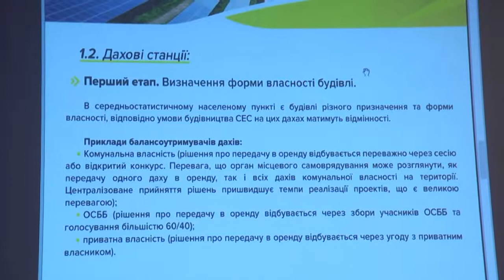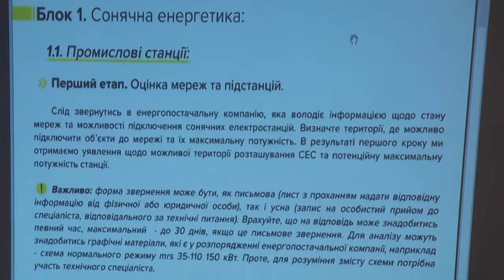Підсумки тижня - Енергія сонця на дахівці